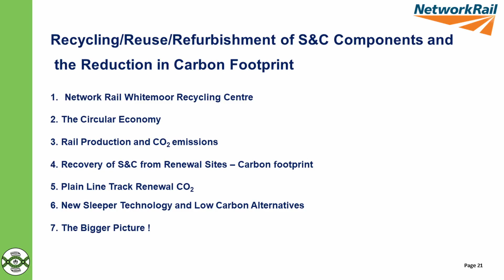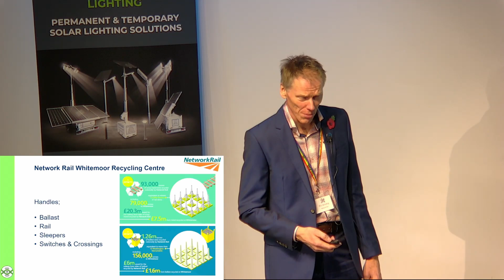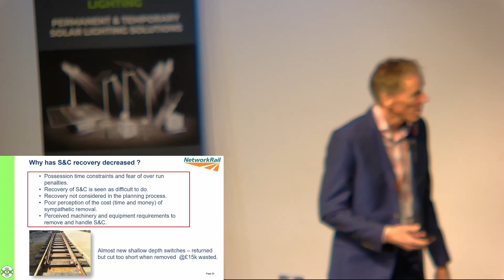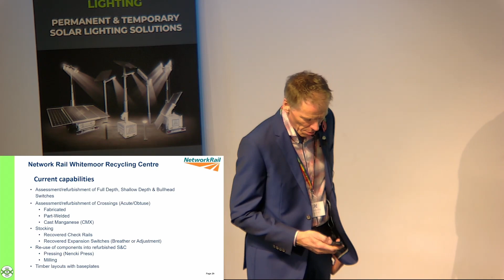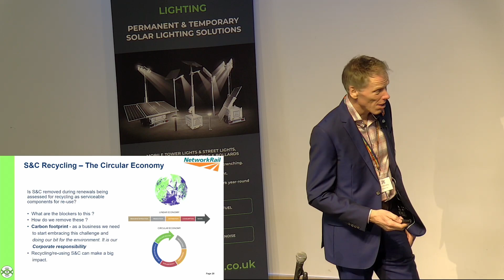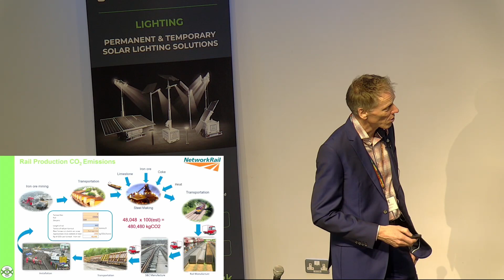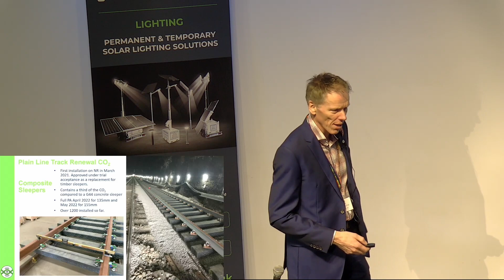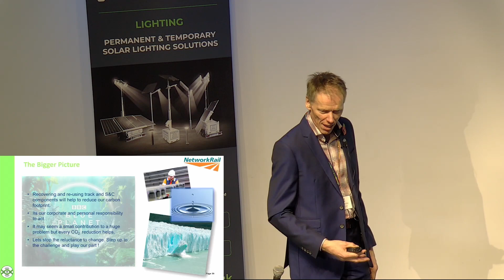Sustainable Infrastructure: Recycling Reuse Refurbishment - Phil Winship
Recycling Reuse Refurbishment
Presentation from the PWI Technical Seminar: Sustainable Infrastructure (Bristol)
10 November 2022